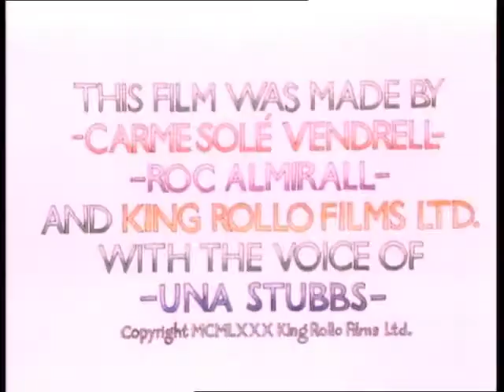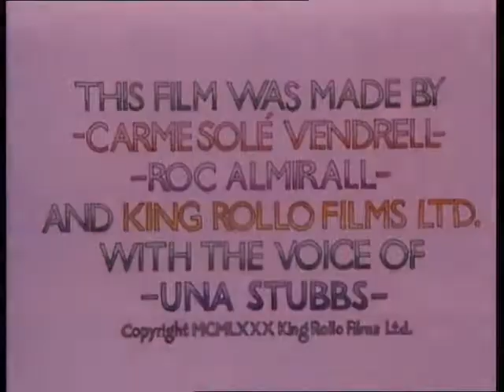Victor and Maria: The Cherry Cake